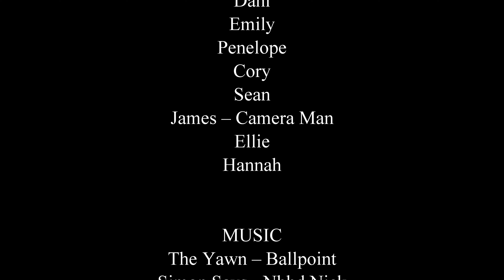Big Rock - Stevens B'day 2021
Bouldering at Big Rock with Family and Friends for Steve's Birthday.